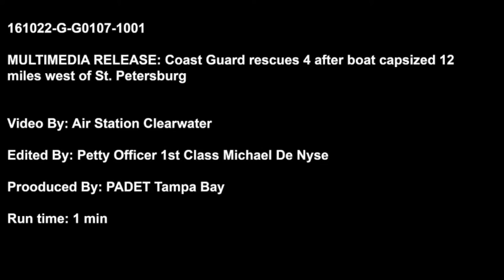FLORIDA: Coast Guard Save Four People after boat capsized 12 miles off shore.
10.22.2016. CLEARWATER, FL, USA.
U.S. Coast Guard District 7, Tampa Bay
The  MH-60 Jayhawk helicopter arrived on scene and hoisted all four distressed boaters who were all wearing their life-jackets and clinging to their capsized hull.

A Coast Guard Air Station Clearwater MH-60 Jayhawk helicopter crew hoists four boaters Saturday, Oct. 22, 2016, after their boat took on water and capsized 12 miles west of Johns Pass.